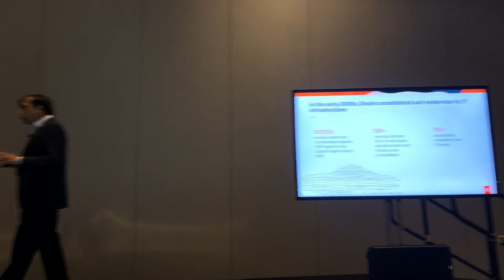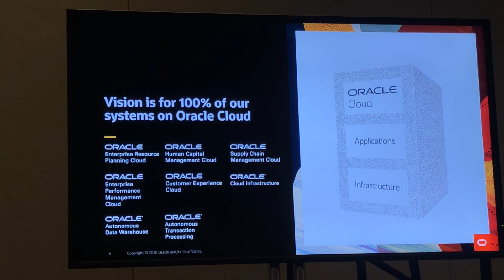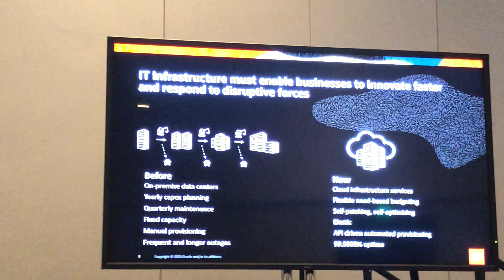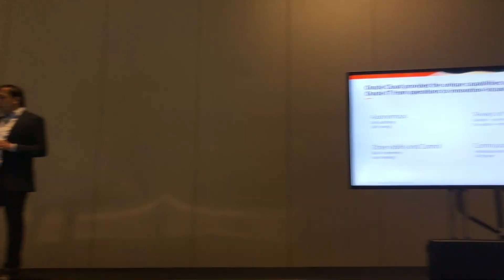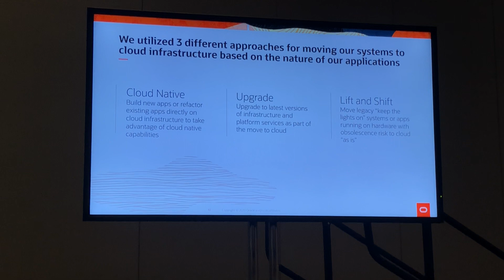Conference Whispers: Oracle Next Gen Cloud Analyst Summit Oracle Digital Transformation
Conference Whispers: Oracle Next Gen Cloud Analyst Summit with Kishan Agrawal

TBW, Technical Business Whispers, Fact-based research and Advisory, Conference Whispers, Whisper Reports, Whisper Studies, Whisper Ranking are trademarks or registered trademarks of TBW Advisors LLC. This publication may not be reproduced or distributed in any form without TBW’s prior written permission. It consists of the opinions of TBW’s research organization which should not be construed as statements of fact. While the information contained in this publication has been obtained from sources believed to be reliable, TBW disclaims all warranties as to the accuracy, completeness or adequacy of such information. TBW does not provide legal or investment advice and its research should not be construed or used as such. Your access and use of this publication are governed by the TBW Usage Policy. TBW research is produced independently by its research organization without influence or input from a third party.